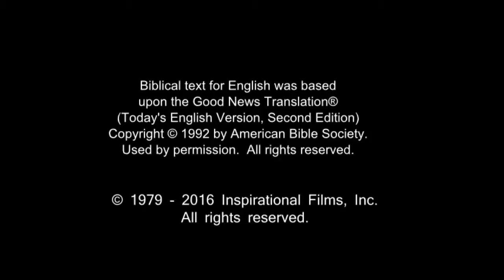German, Standard! Confess Jesus As Lord! Believe In Jesus Resurrection! Surely Saved Forever!(9)